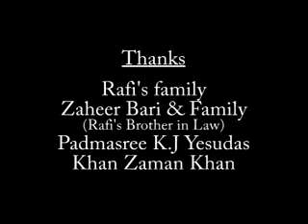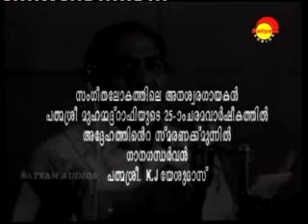Muhammed Rafi documentary -Malayalam part- 1